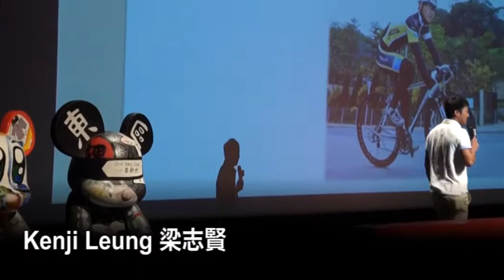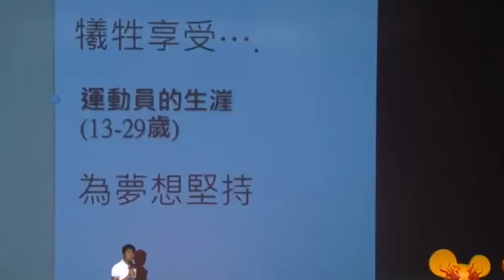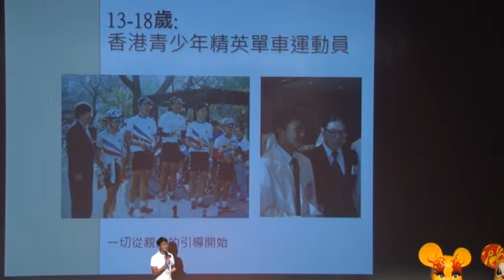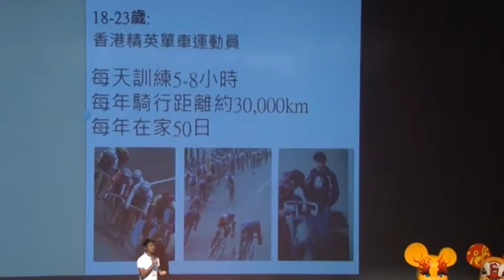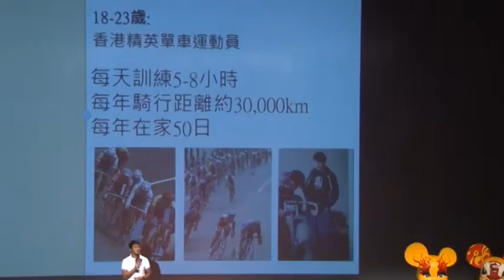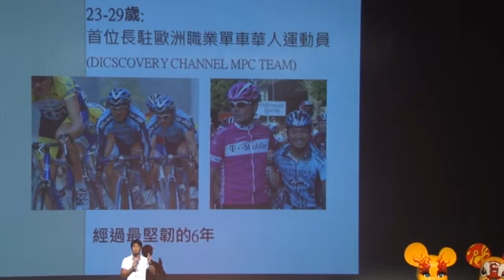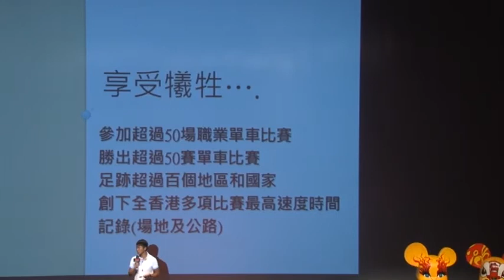Hong Kong's First Self-Financed International Cyclist (Chinese): Kenji Leung at TEDxYouth@HongKong